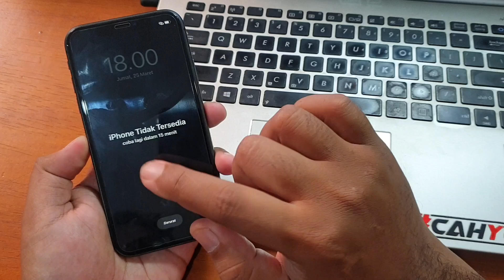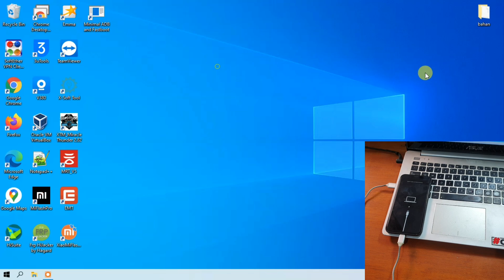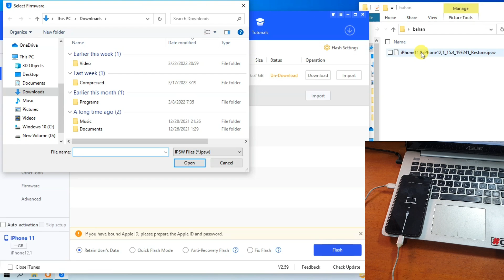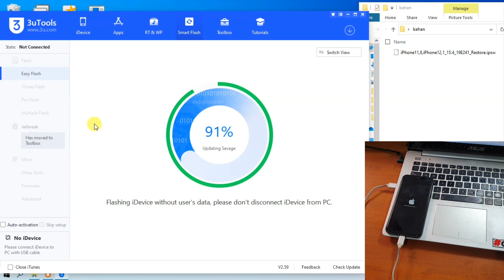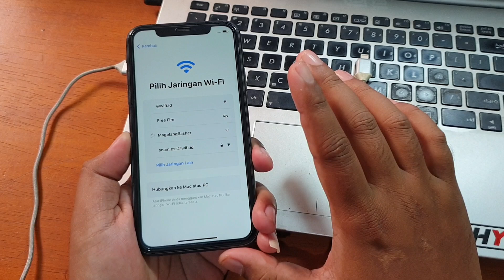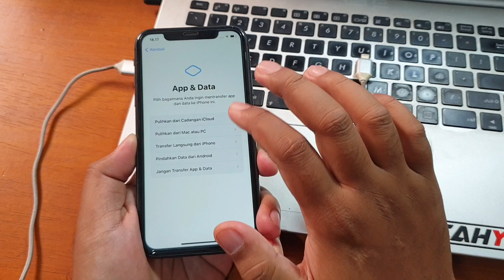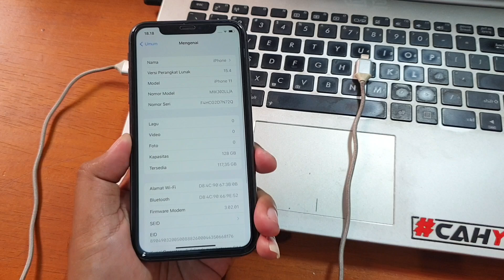Cara Mengatasi iPhone 11 Lupa Kunci Layar Paling Mudah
Cara Mengatasi iPhone 11 Lupa Kunci Layar Paling Mudah, namun jangan sampai lupa icloud baik itu username dan password nya. Untuk tool dan firmware iphone 11 bisa diunduh pada tautan dibawah ini.